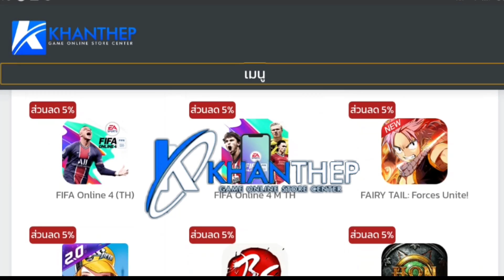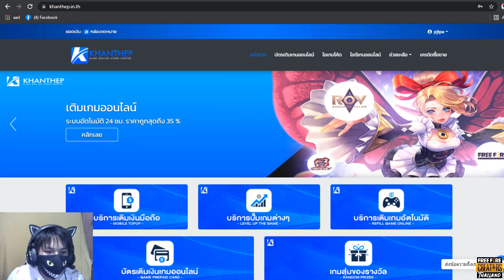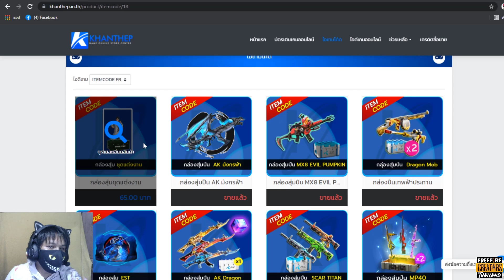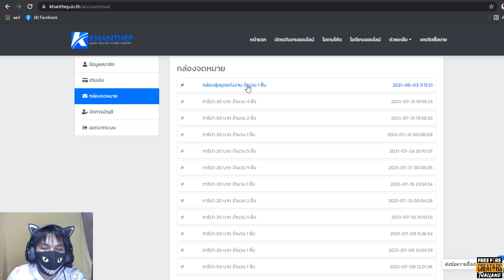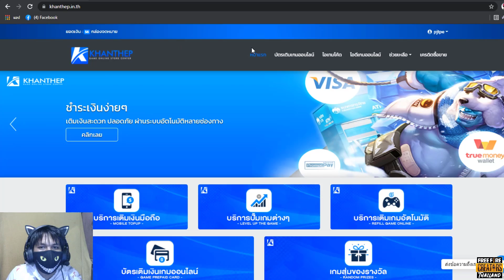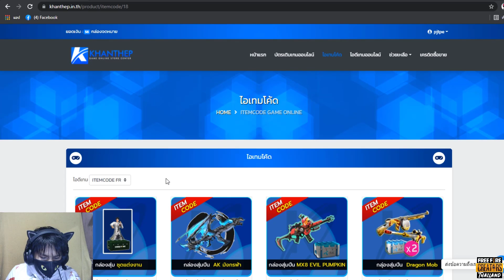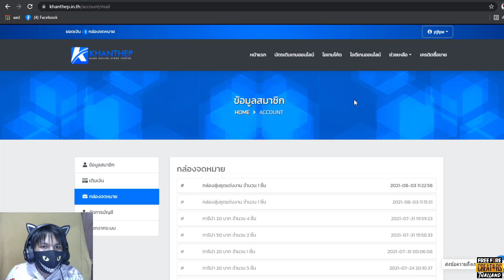[FFCTH] Free Fire:แจกโค้ดชุดแต่งงานใหม่ฟรี‼ (ไม่มีขายในเกม🎉) รีบดูก่อนหมดเขต🎉🎉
Facebook ส่วนตัว
-Android 9.0
-แรม 4GB
-รอม 64GB